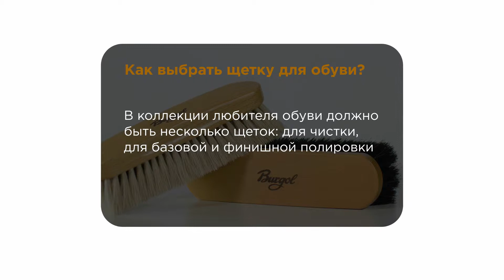Щётка для полировки обуви «Burgol», 22мм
Щетка «Burgol» из неокрашенного конского волоса высшего качества. Форма 22 мм предназначена для полировки обуви из гладкой кожи.